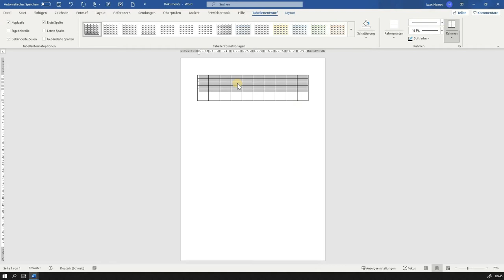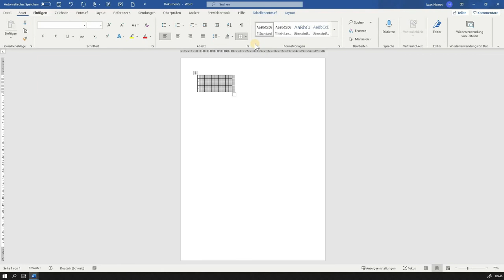Word Spaltenbreite und Zeilenhöhe festlegen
Hier zeige ich dir wie du die Spaltenbreite und Zeilenhöhe einstellen kannst. Film ist Teil der digitalen Basiskompetenzen.